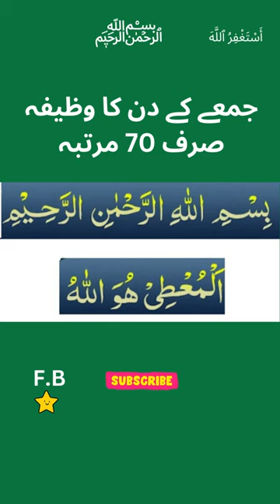Itna Rizq Kay Zehan o Guman Mein Bhi Na Tha | Jumma Ki Namaz Ke Bad Powerful Wazifa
About Islam
Golden Words

Wazaif,
Islami Wazifa,
Islamic Wazifa,
Islamic Wazaif,
Best Wazifa,Quranic Wazifa,
Qurani Wazaif,
Qurani Wazifay,
Hadees,Hadees Sharif,Ahadees,
Hadith,Best Hadees,